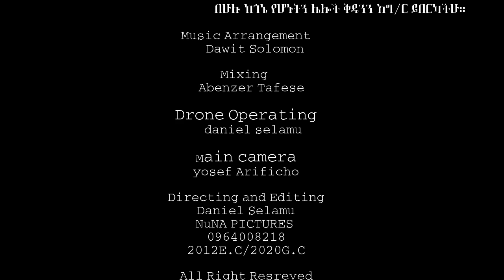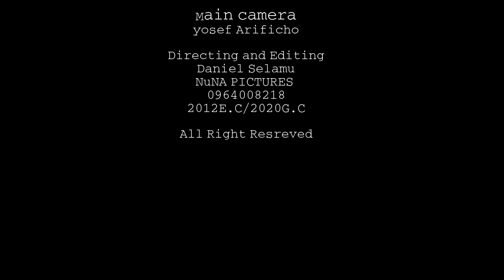Teshale Fantu ገለጥ ዶሌ/የምስጋና ዓመት ነው/New Hadiyisa Song 2020 Moges Amanuel Official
New Haddiyisa Song By Teshale Fantu 2020